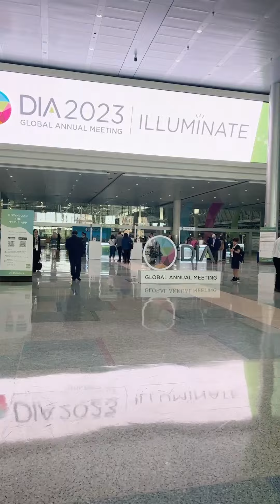Imperial Clinical Research Services DIA 2023 walk-through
This video takes you to the exhibit hall for a quick look at the DIA 2023 Global Annual Meeting.

Imperial Clinical Research Services provides first-in-class support for the clinical trial industry through award-winning creative design and writing for study and site materials, customized print and digital production, procurement and management of ancillary clinical trial supplies and equipment, translation services for 100+ languages, patient engagement, warehousing, and global logistics.